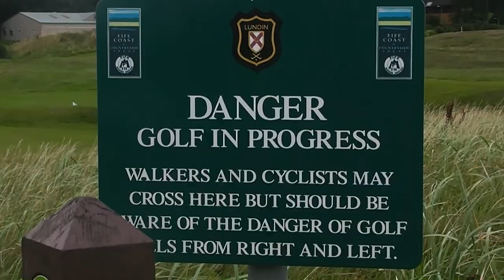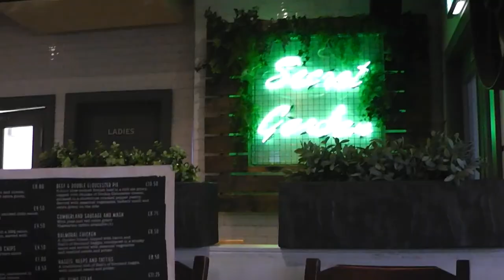BRUTAL FIGHT... on a Scottish Beach. | Holiday Vlog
Never mind about "Day 1", we jump right into the literal action with Day 2 of our 2017 Scotland Holiday from last week...